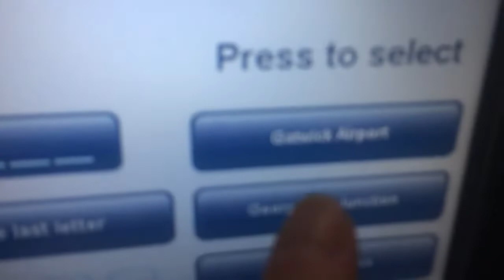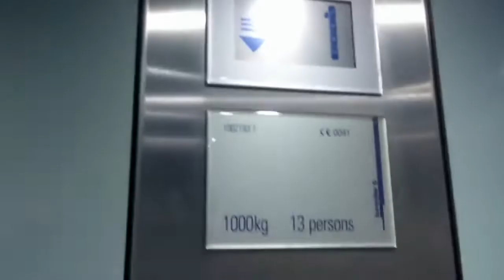Vlog Essen 2019 - Part 1